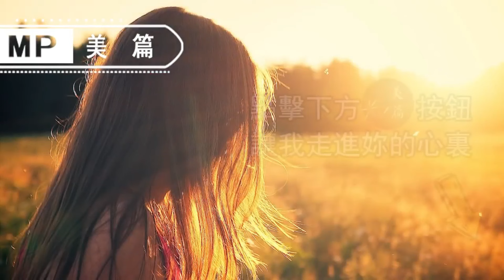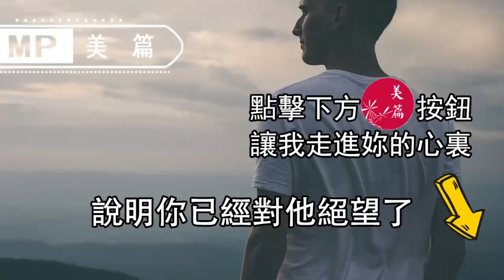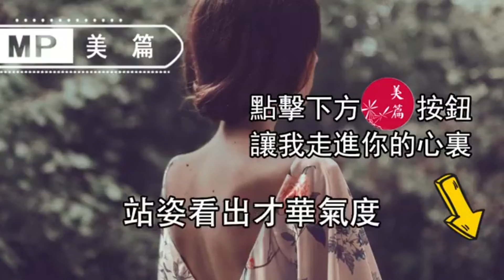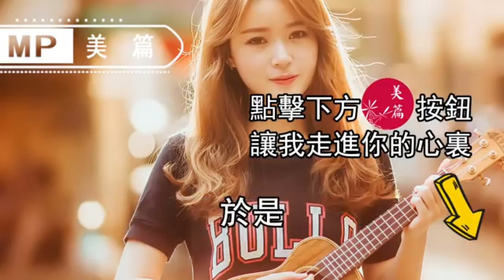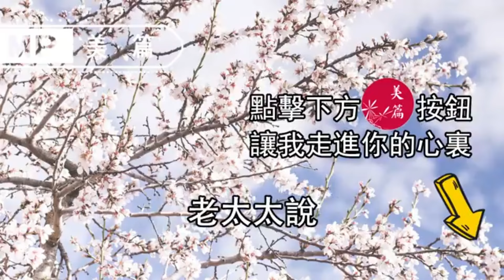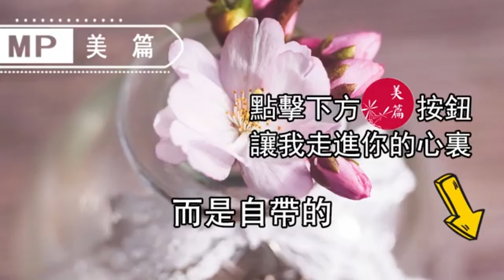美篇：大師告誡女人的8句話，聰明的女人要學會，透過現像看本質！